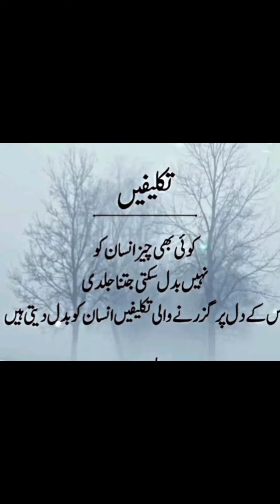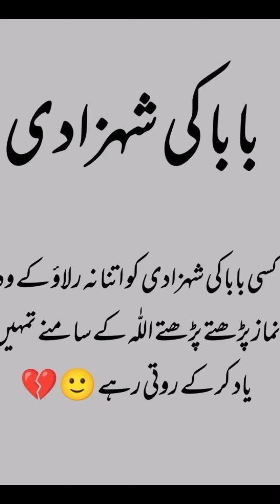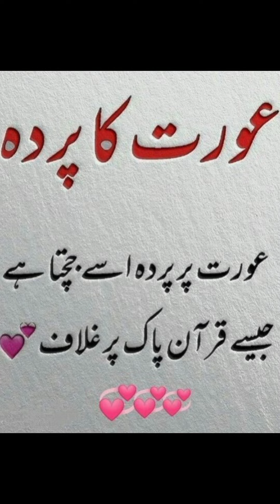mashaallah mashaallah || khubsurt hadis || Islamic Related Video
Hadis Islamic Related Video din ki baten hadis ki baten khubsurt hadis Islamic Related Video Dekhne